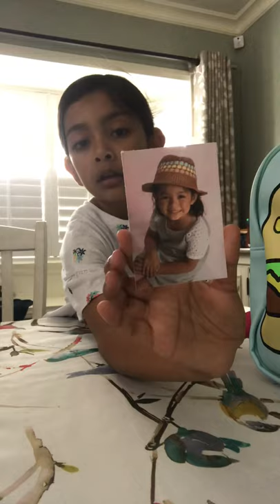What’s in my mini 🎒